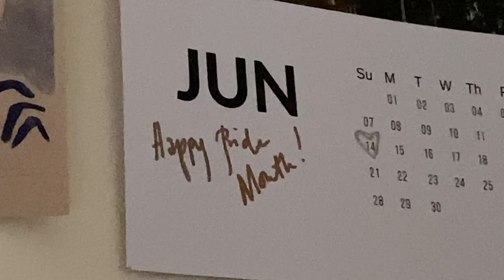Unusual Situation... dreams... egg or chicken.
I hope everyone is doing well and practicing on washing your hands for 20 seconds, maybe sing happy birthday while washing or the chorus to dancing on my own by Robyn... right? Anyways, here is a Q&A vlog for ya'll, thank you guys for watching and I hope you liked it!

Here is the link to Telly's new video, please check it out!

Also, thank you to Aina for creating the thumbnail for this video... hehehe! *insert heart emoji*

xoxo